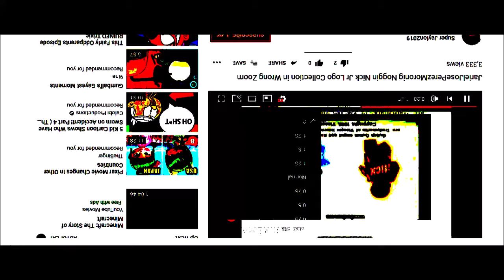UnderRainbows256's NJ AND NOGGIN in Get Skunked Effect